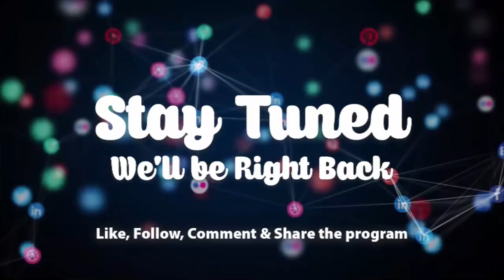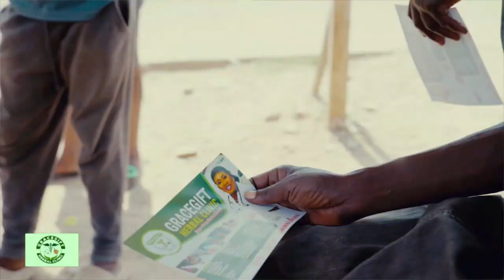Mother cries over her 3 children's spiritual epilepsy.